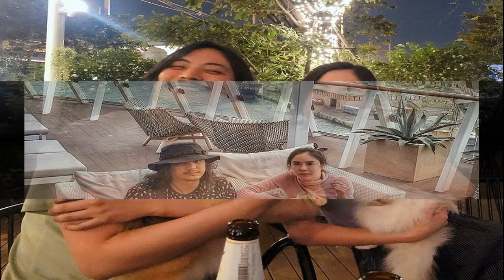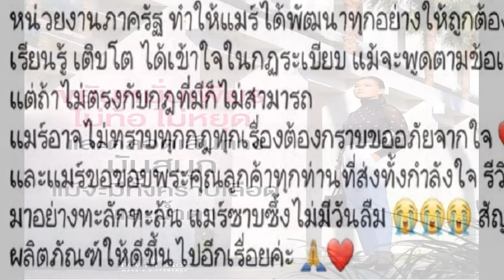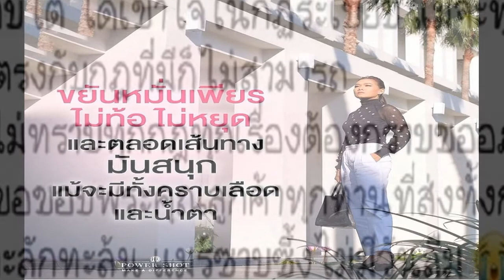แต้ว ณฐพร กักตัวผุดกิจกรรมใหม่ ร้องเพลง เล่นเปียโน ส่งยิ้มละลายหัวใจถึง ไฮโซณัย